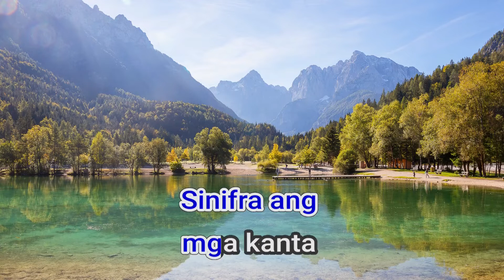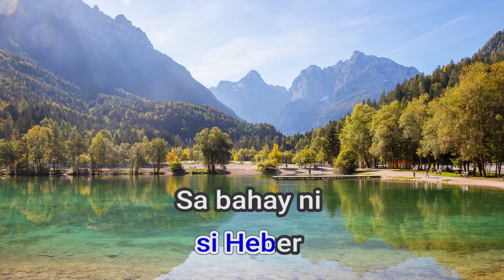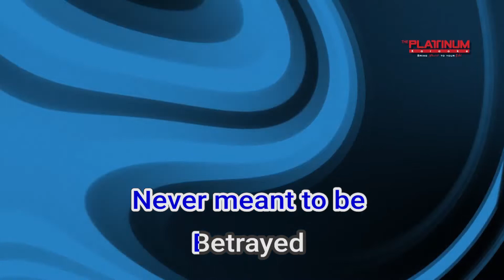09385 Betamax Sandwich